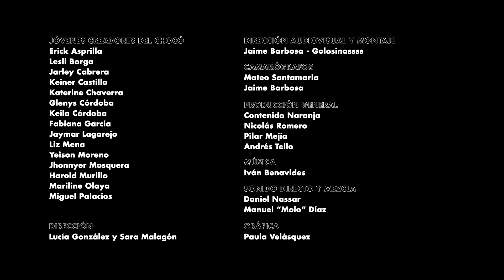‘Hacer visible lo invisible’ - Videoclip Jóvenes Creadores del Chocó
En la obra ‘Develaciones: un canto a los cuatro vientos’, los Jóvenes Creadores del Chocó simbolizan el reclutamiento forzado de niños y niñas del país y sus formas de resistir a través de la danza. Conozca más en la próxima entrevista de ‘Hacer visible lo invisible’ el 17 de marzo a las 6:00 p.m. en nuestros canales digitales.